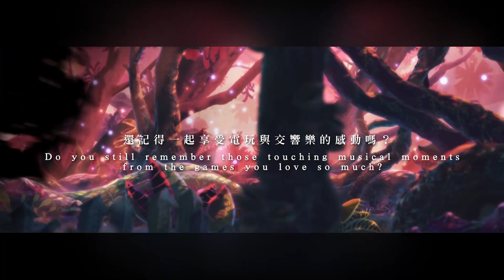《Sdorica》✨Rayark 10th Anniversary Concert✨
✨Rayark 10th Anniversary Concert✨
※ The concert will live stream on 2/12/2022!

㊙Sdorica songs for the music challenge are out! ㊙
🔸The Story Unfolds
🔸Flowing Flutes
🔸Fighting Spirit
🔸Mirage
🔸Blurred Distance
🔸Chimera Blade
🔸昇平祭 (Song of Peace Ceremony)
🔸Hesitant Blade
🔸Spring

[Sdorica Prize Draw]
Complete the steps below for a chance to win a Sdorica CV signature board!
The lucky winners will be selected on or before 12/31/2021! Good luck!
※ The signature boards will be given at random and can't be selected

Please Note:
1. The list of lucky winners will be announced on 01/07/2022 in this post